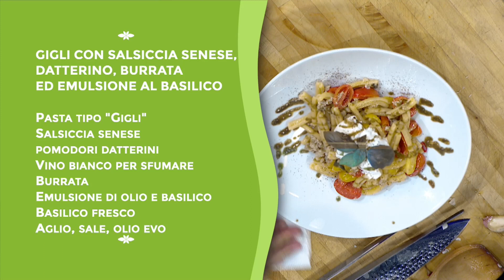CUCINA E BENESSERE puntata 08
CUCINA E BENESSERE puntata 8